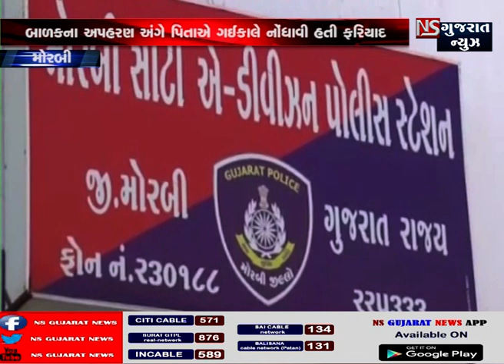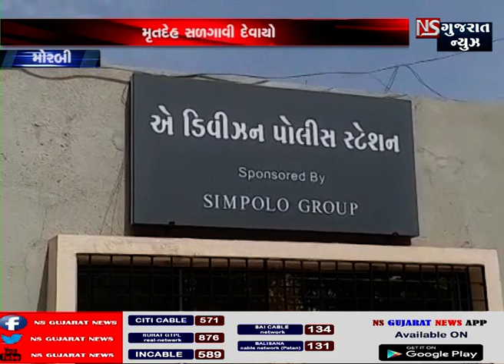મોરબી ગુમ થયેલ બાળકનો મૃતદેહ મળી આવ્યો સળગાવેલી હાલતમાં